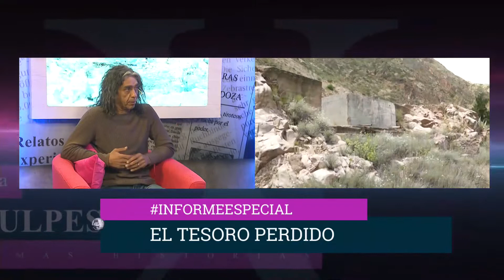Cacheuta y el tesoro perdido ( Parte 2)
Mucho se habla del lugar ubicado en la provincia de Mendoza, pero poco se habla de la leyenda que esconde el lugar.  En el programa No Culpes a La Noche distintos especialistas hablaron sobre el tema.